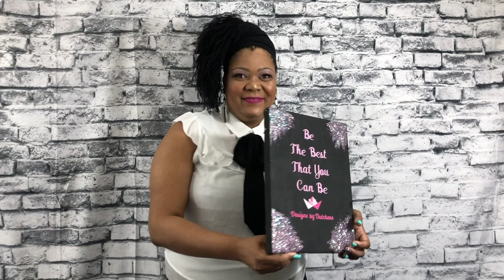Sisterlock Hair Update